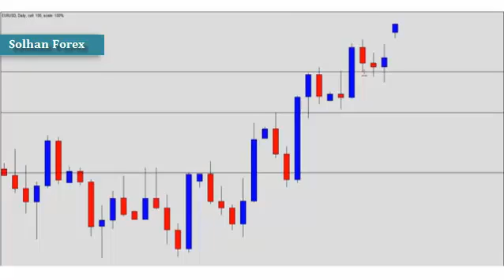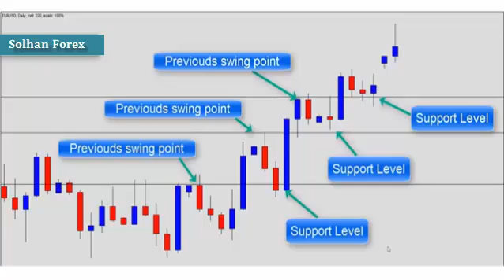How To Find Swing Point In Market By Solhan Forex 2020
swing point, swing points forex, swing point sally face face reveal, swing point last of us, swing point minecraft story mode, swing point the walking dead, swingpoynt batman, swing point cuphead, swing point jill, swing point becca, swingpoynt detroit become human, swing point life is strange